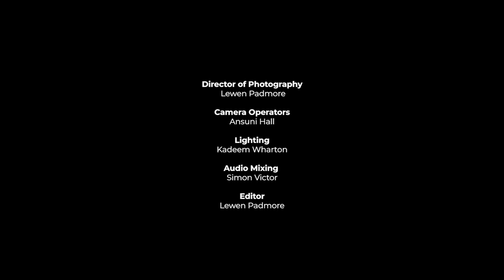A Quiet Place | Hymn Cover ft. Niya Hinkson & Tonya King | to Him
a cover of the hymn A Quiet Place written by Ralph Carmichael

credits
Vocals
: Niya Hinkson & Tonya King
Keyboard: Andre Maloney

Audio
: Lewen Padmore
Director of Photography
 : Lewen Padmore

Lighting:
Kadeem Wharton
Camera Operators: Kadeem Wharton, Ansuni Hall

Audio Mixing:
Simon Victor

Editor:
Lewen Padmore

Producer: Lewen Padmore

LYRICS

Verse 1
There is a quiet place,
Far from the rapid pace where God can soothe my troubled mind.
Sheltered by tree and flow’r,
There in my quiet hour with Him my cares are left behind.
Whether a garden small,
Or on a mountain tall,
New strength and courage there I find;
Then from this quiet place
I go prepared to face a new day
With love for all mankind.